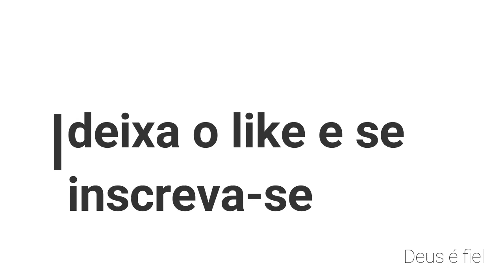SUCO DE LARANJA COM GENGIBRE!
VEJA

editor Jean: 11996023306 caso interesse

? Edição:
Cortes: FILMORA PRO
Motion e VFX: Vegas Pro 13
Editor: JeanAlves

DEUS È FIEL...